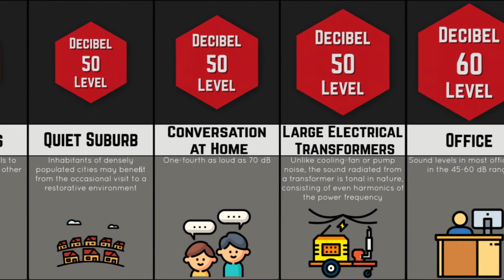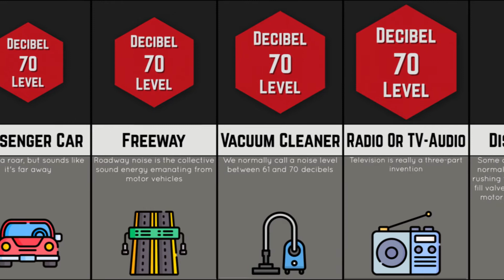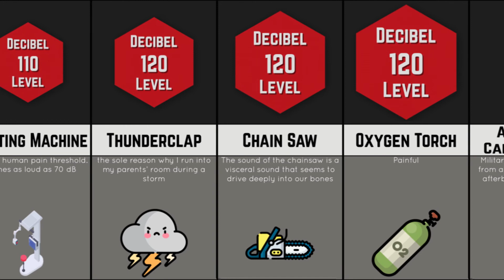Noise Comparison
These are the average sound levels of these noises in dB (Decibels). Have you ever wondered how loud a volcano eruption is? Have you ever thought about how loud coughing is? Watch this video to find out!